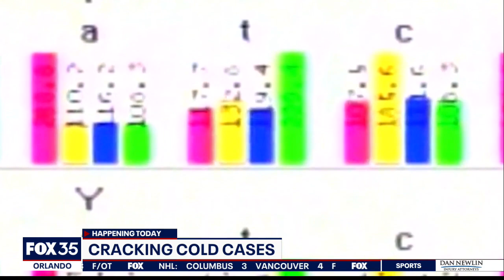Cracking cold cases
Left for dead: On Wednesday, we will get a firsthand look at how some cold cases can be cracked.